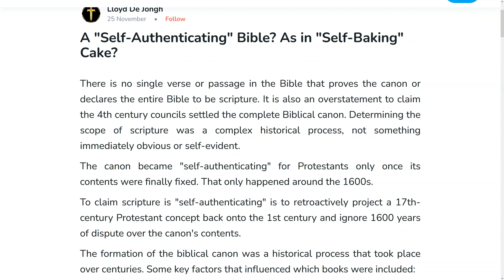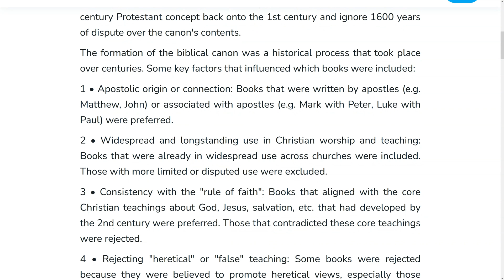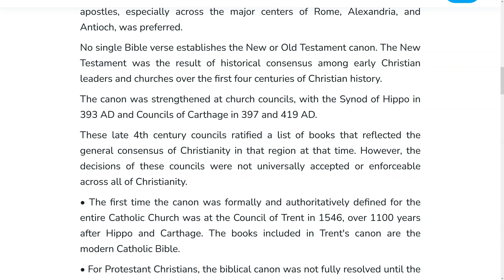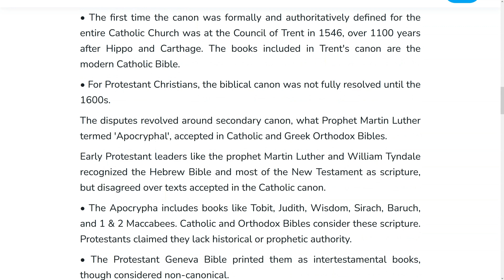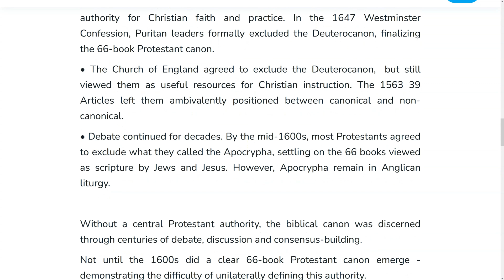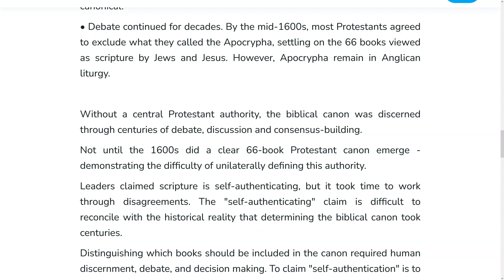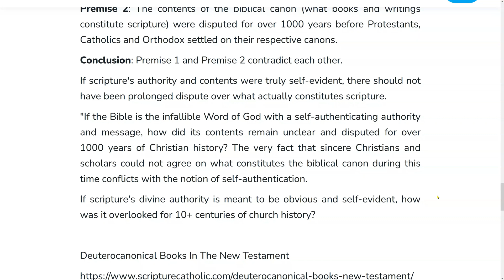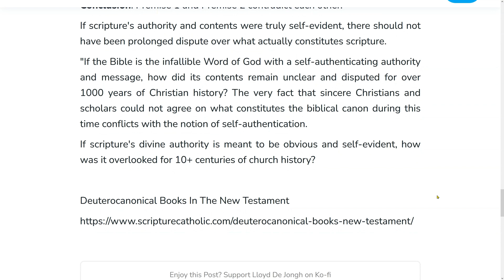A "Self-Authenticating" Bible is like a "Self-Baking Cake" : Video Essay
There is no single verse or passage in the Bible that proves the canon or declares the entire Bible to be scripture. It is also an overstatement to claim the 4th century councils settled the complete Biblical canon. Determining the scope of scripture was a complex historical process, not something immediately obvious or self-evident.

The canon became "self-authenticating" for Protestants only once its contents were finally fixed. That only happened around the 1600s.

To claim scripture is "self-authenticating" is to retroactively project a 17th-century Protestant concept back onto the 1st century and ignore 1600 years of dispute over the canon's contents.

The formation of the biblical canon was a historical process that took place over centuries. Some key factors that influenced which books were included:

1 • Apostolic origin or connection: Books that were written by apostles (e.g. Matthew, John) or associated with apostles (e.g. Mark with Peter, Luke with Paul) were preferred.

Deuterocanonical Books In The New Testament